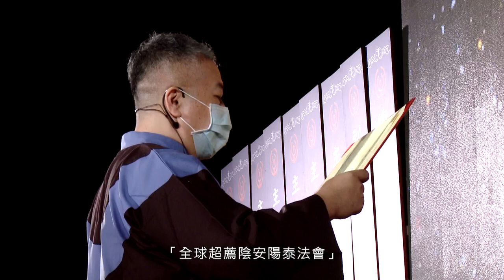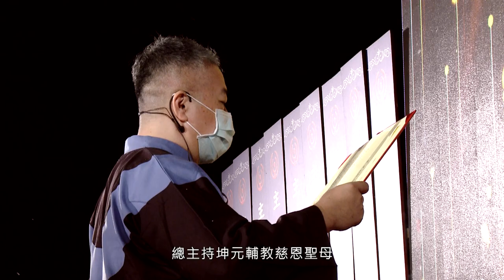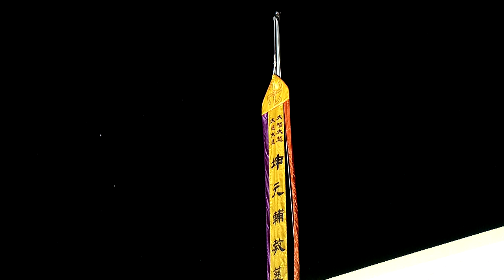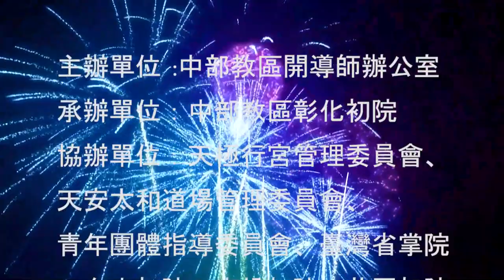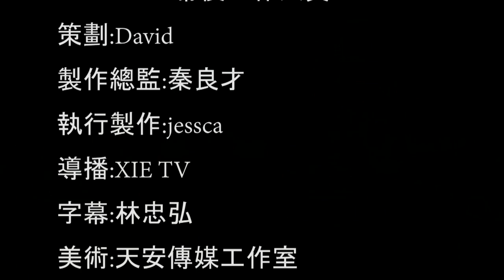天帝教《2021全球超薦陰安陽泰法會》第三部分 直播回看 《圓滿》8/28 LIVE NOW 離苦得樂祭祀超薦暨送神大典(送神大典)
「諸天禮讚送神大典」儀禮開啟 全體貴賓、同奮請起立
恭請祭酒光準樞機使者 入壇  就 位 行上香禮，
祭酒 光準樞機使者跪，貴賓、同奮請捫心肅立
初上香 亞上香  三上香 獻花全體起
祭酒行四跪八叩禮，同奮、貴賓行八鞠躬禮
昇送神表文
祭酒 光準樞機使者跪貴賓、同奮請捫心肅立
讀表文 謹維天 運辛丑年七月廿一日，
中華民國一一0年 八月廿八日吉時，天帝教辛丑年中元龍華秋祭
「全球超薦陰安陽泰法會」祭酒劉光準樞機使者承
天帝教第四任首席使者陳光理之命，偕同神職、教職，
全球參與秋祭法會諸同奮、家屬、貴賓，謹以至虔至誠之儀，
恭行送神儀典，拜肅表文跪呈 無形總主持一炁宗主、
總主持坤元輔教慈恩聖母 暨副總主持、主持、總護法陰安陽泰，
天清地寧，三曹共沐帝恩，曷勝感戴。謹以至虔至誠之禮。恭送
法駕回鸞，謳歌天人親和之樂，齊頌三曹安泰之章，
臨表頓首稽首，肅呈上 聞 恭請祭酒加光表文
焚表文 全體起 闔扉 降幡 功德圓滿謝恩，祭酒行四跪八叩禮，
同奮、貴賓行八鞠躬禮
恭請祭酒劉光準樞機使者 退 壇